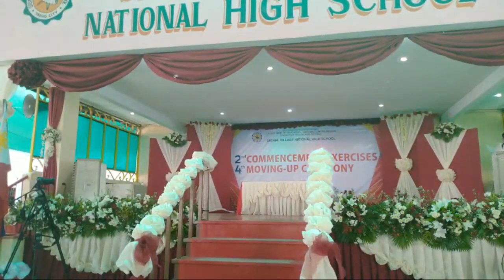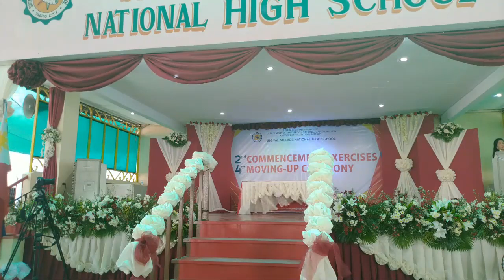Signal Village National High School